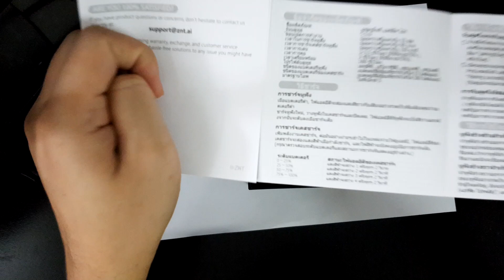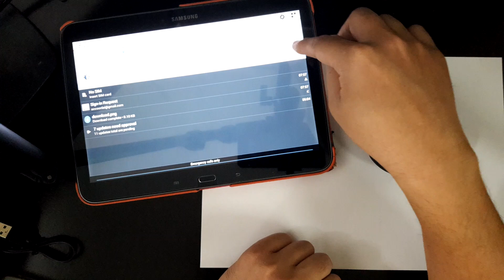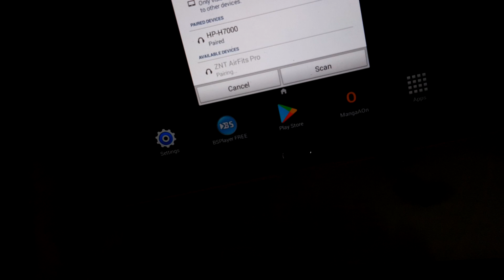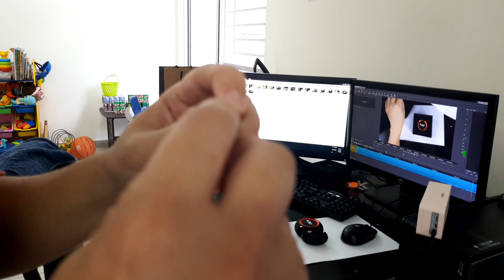ZNT Airfits Pro Review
Today we test out the ZNT Airfits Pro fully wireless earbuds.

We will be testing the distance
We will be testing if it falls out of the ears
We will be unboxing it
We will see what it comes with
WE WILL REVIEW IT.

My first ever review of a tech device.

If you find this useful and informative, please hit Like